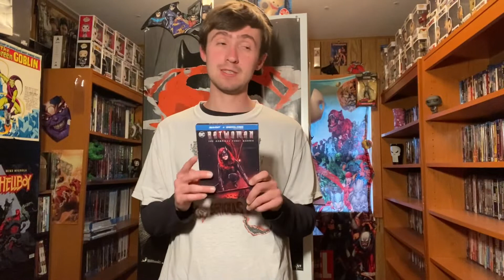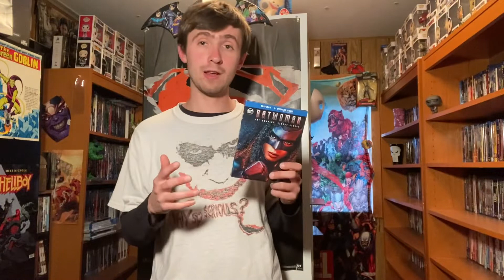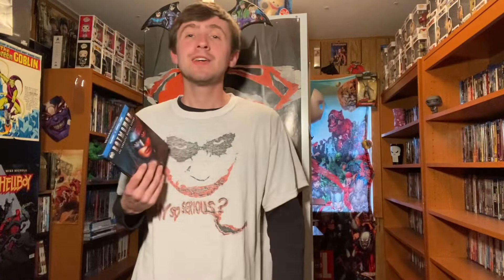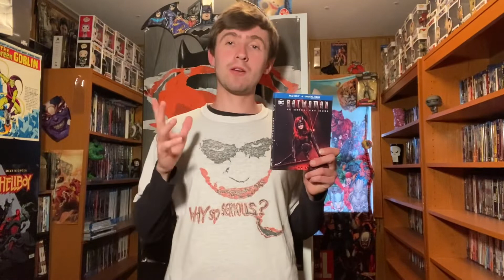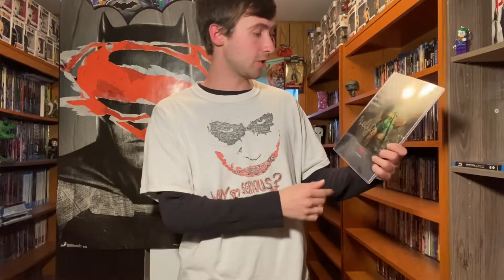My Tribute to Batwoman